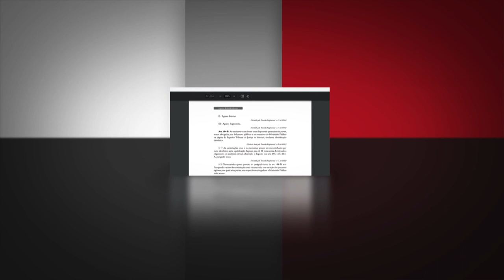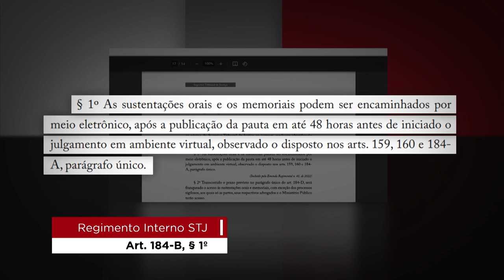STJ altera regras de sustentação oral no Regimento Interno para adequá-lo à Lei 14.365/2022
O Superior Tribunal de Justiça (STJ) publicou nesta segunda-feira (26) a Emenda Regimental 41/2022, que altera dispositivos do seu Regimento Interno (RISTJ) para adequá-lo à Lei 14.365/2022. O texto aprovado pelos ministros disciplina a realização da sustentação oral no julgamento de agravos internos e de agravos regimentais, tanto nas sessões presenciais como nas virtuais.